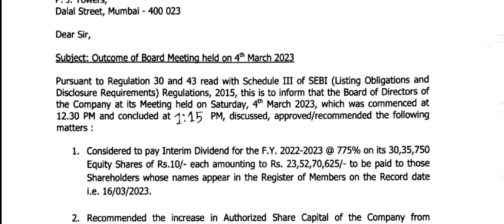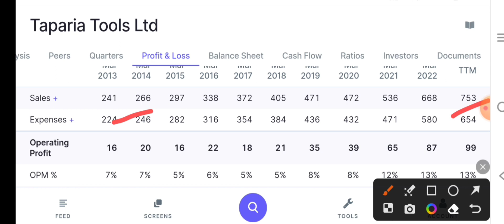Best Penny Stocks to buy now || best stocks under ₹10 || market learner lover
Welcome to our video on the best penny stocks to buy now for under ₹50! Penny stocks can be a great investment opportunity for those looking to get started in the stock market or looking to diversify their portfolio. In this video, we'll be sharing our top picks for the best penny stocks that you can buy right now for under ₹50
We'll be discussing the fundamentals of each stock, including its financials, growth potential, and any recent news or developments that may impact its performance. We'll also be sharing some tips on how to analyze penny stocks and what to look for when making investment decisions.

Whether you're a seasoned investor or just getting started, this video will provide you with valuable insights on the best penny stocks to buy now that are under ₹50. So sit back, relax, and let's dive into the world of penny stock investing!

Remember that investing always comes with risk, so be sure to do your own research and consult with a financial advisor before making any investment decisions.

12% club link

upstox

talegram